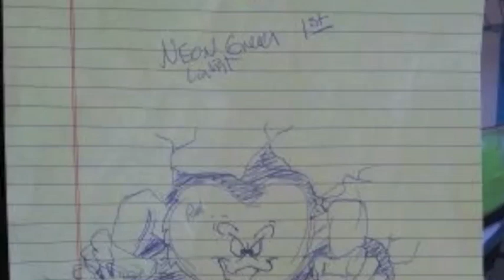Kryptc's " LooneyPopArt " Gallery Collection: Gossamer, Taz, Marvin the Martian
Kryptc showcasing he's more then just a spray paint artist with these acrylic popart painting's of the Looney Tunes gang. Including Gossamer (no one knows his name, but he's the coolest), Tazmanian Devil & Marvin the Martian. This is a 3 canvas setup 24x36 spraypainted background (Montana Gold/Ironlak) and acrylic paint for the colors and a Molotow 127 paint pen for the outlined portion displayed in the video.

Big ups to " The Dream Machine " the man behind the filming, editing & in this case flexing his beatboxing skillz with a lil humor to keep us grinnin'

Do It Big Keep It Strange KC
KansasCity Art